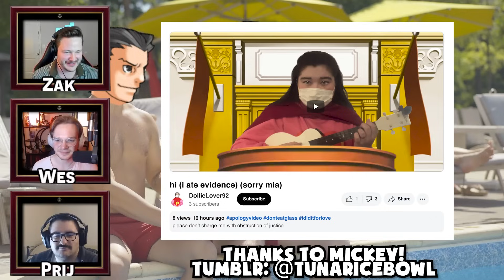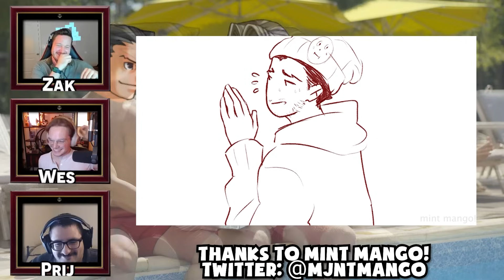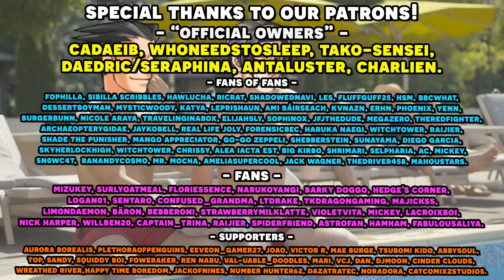Apollo Justice Ace Attorney with an Actual Lawyer! Part 10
Here's the 10th episode in our Apollo Justice Ace Attorney with an Actual Lawyer let's play series! We have our real lawyer to playthrough the Ace Attorney franchise and show us just how realistic the court system depicted in Apollo Justice Ace Attorney really is! As well as our professional voice actor voice all the roles! In this episode, we finish our cross examination of Wesley Stickler and get him to confess to a crime!

Timestamps:
00:00 - Gameplay
1:06:37 - Art Time!